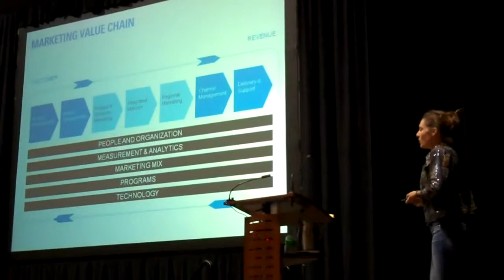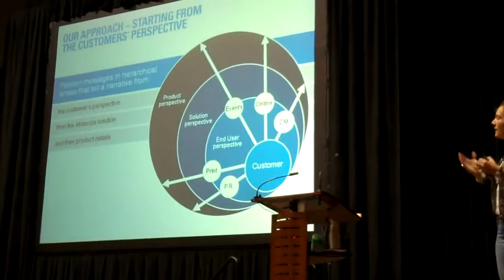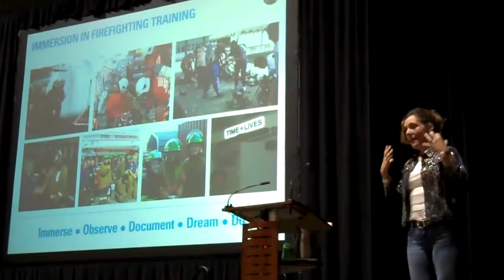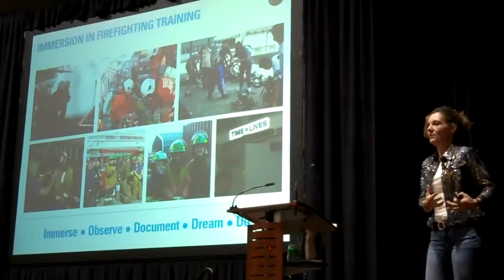AZ Marketing Technology Summit Suzanne Martin on Purpose